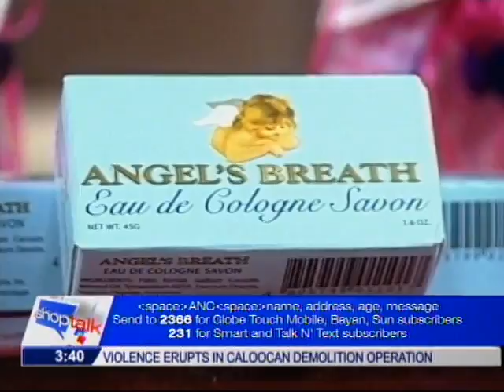ANC Shop Talk: Fragrance Business 1/2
Guests:
Jesse Galvez, Spokesperson, Angel's Breath Philippines
Bettina Huang-Hontiveros, Owner, The Grasse Fragrance Company